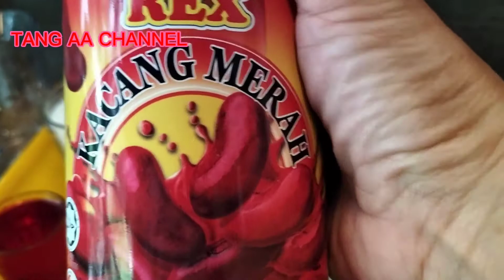Aiskrim Kacang Merah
Aiskrim kacang merah.Aiskrim homemade sedap